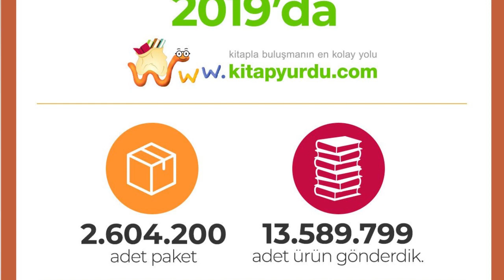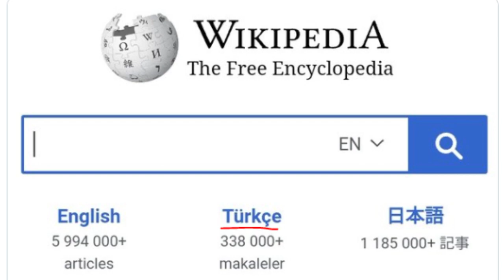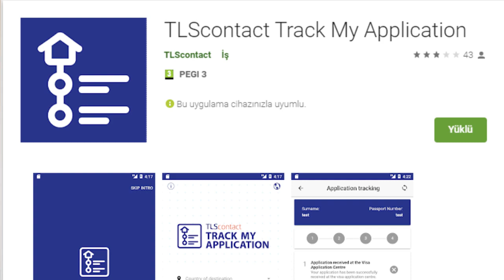Teknoloji Gündemi | Kitapyurdu İstatistikleri, Wikipedia, Vize Sorgulama APP #7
Teknolojigündemi konseptine kaldığımız yerden devam ediyoruz. Bu bölümde kitapyurdu'nun yayınladığı infografiği inceliyoruz, wikipedia ve vize sorgulama uygulamasından bahsediyorum.

Takip edin!